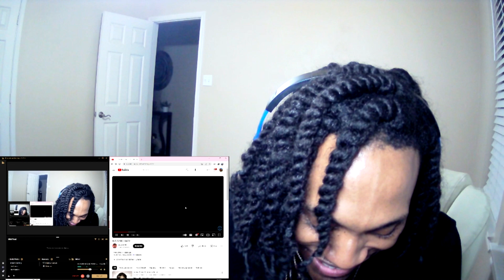BUS SPEED DATE 🚌"AVERY B" VIDEO {REACTION) THEY WOULDN’T PAY FOR HER FOOD:😂SHE FLXED 1K💰ON EM‼️‼️